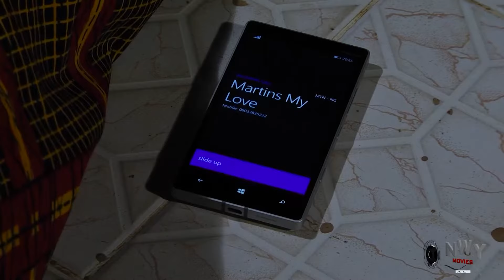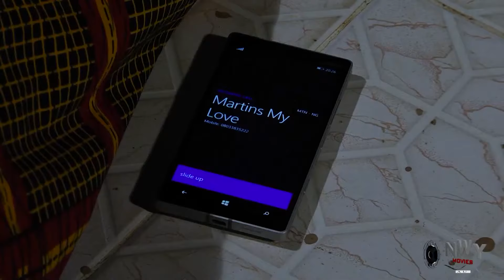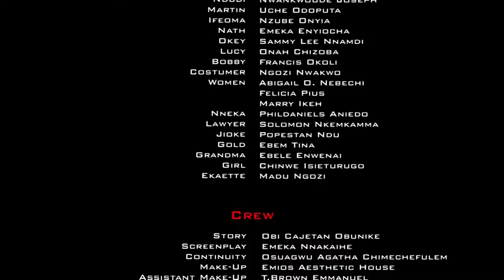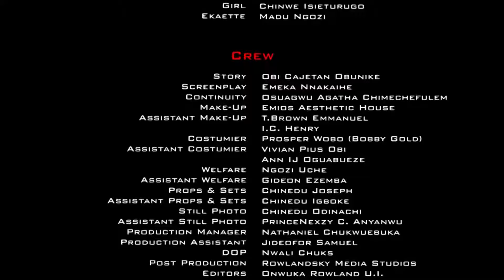The Story Of The Abandoned Child By The Riverside Will Make You Shed Tears (Chioma Chukwuka)2023 Ng